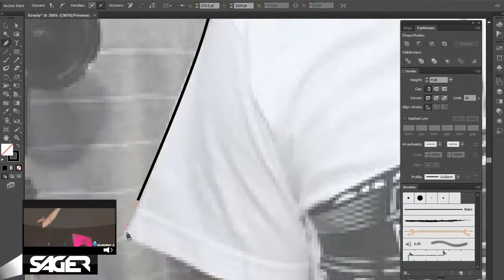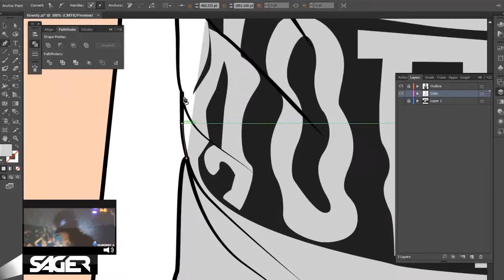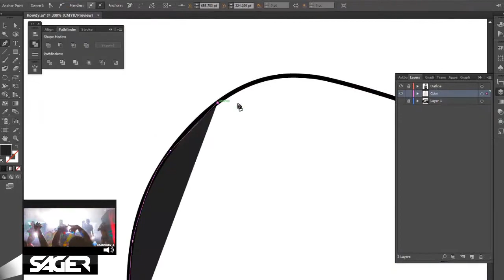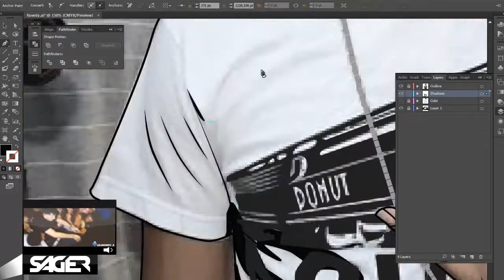Adobe Illustrator Speed Art - "The A Up On My Crown" [ Tribute to Rowdy A ]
WALLPAPER DOWNLOAD
R.I.P.
Raul 'Rowdy A' Alianza
August 24th 1990 - November 27th 2011

[ When The Sun Goes Down Music Video ]

Music Reaks

| Music |

| ARTIST | DJ Rowdy A

| SONG | When The Sun Goes Down